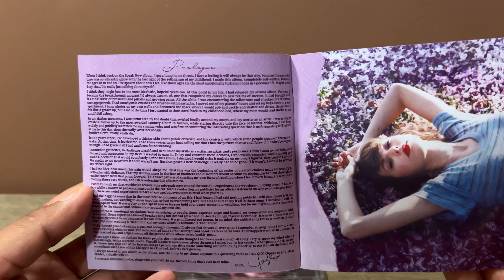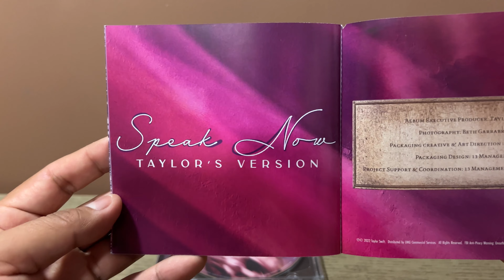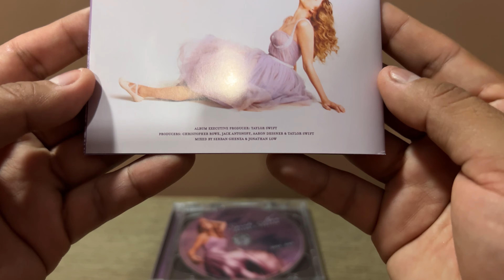Taylor Swift - Speak Now (Taylor’s version) 💜💜💜 [unboxing]